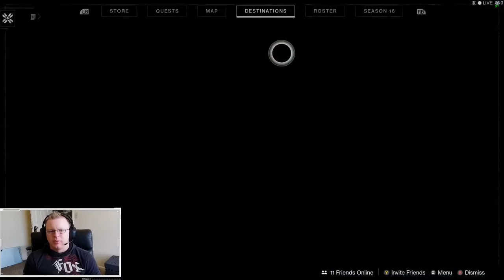Destiny 2 For the Lols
Time to play some Destiny 2 and see how the new updates are.